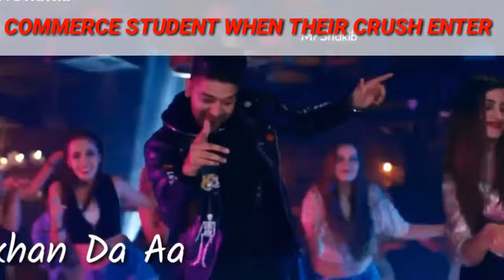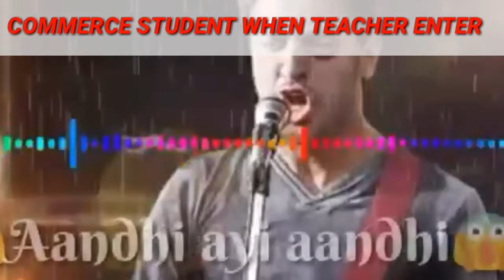Science Vs Commerce Students Story On Bollywood Song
Hello friends
I'm Yash
Science Vs Commerce Students Story On Bollywood Songs
Special Thanks to Hitesh and Rahul For Helping me in this video

Science Vs commerce Bollywood story song.
science Vs commerce songs.
commence Vs science songs.
commerce Vs science,college life video,filmi yash

Hello Dosto...